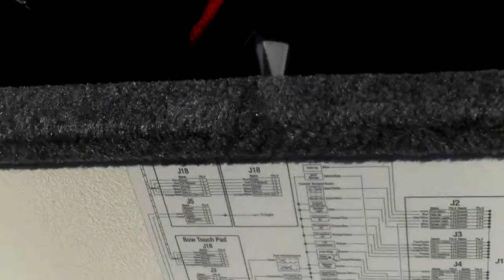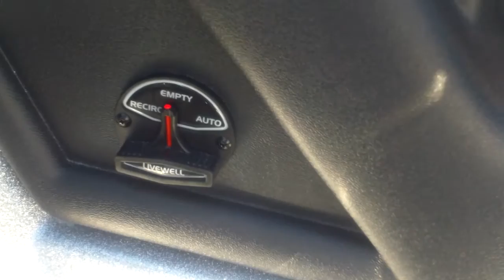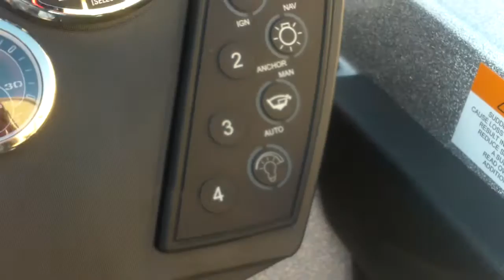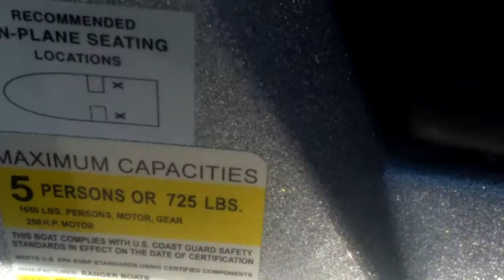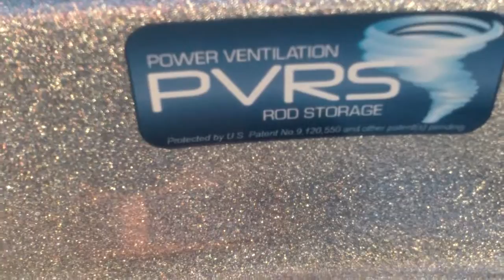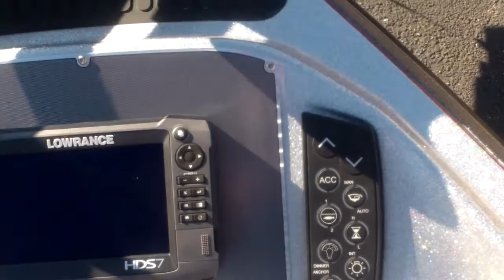2016 Ranger Z520